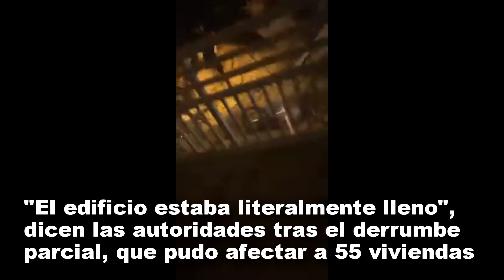Cae edificio de 12 pisos en Miami